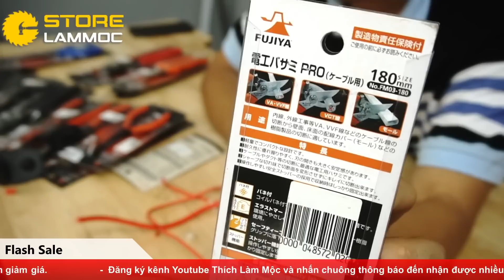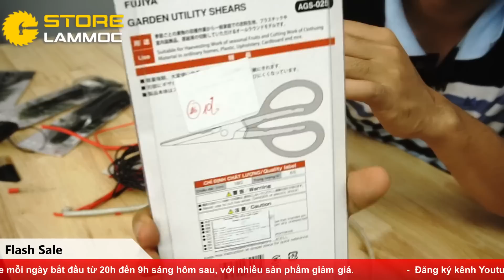FLASH SALE 40 _ Fujiya khuyến mãi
Chương trình chỉ áp dụng khi mua qua đường link ở trên
Địa chỉ: 234 Bình Thới, P10, Q11, HCM